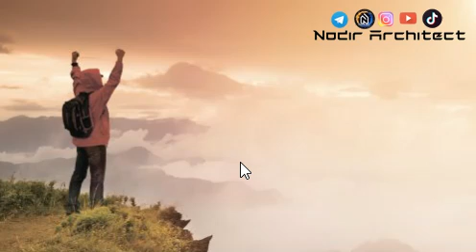Uzoq chuqur va keng fikrlash